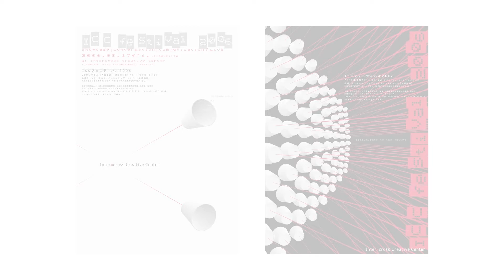2006: ICC Festival 2006 - Poster Series [Short]